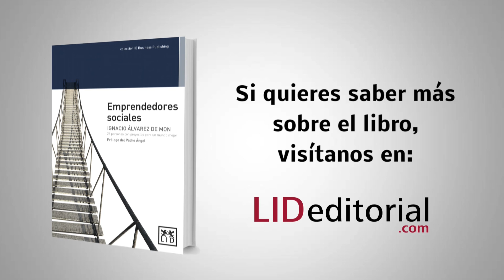Ignacio Álvarez de Mon presenta el libro 'Emprendedores sociales'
Hay una raza de emprendedores única: la que lleva el calificativo de «social». Son personas que apuestan por cambiar el mundo a mejor y trabajan por ello. «Seres que no pueden mirar para otro lado ni son ajenos a una realidad adversa. No esperan a que otros actúen, a que el Estado intervenga, o lo haga la comunidad o la sociedad. Asumen su responsabilidad y movilizan todos los recursos de los que son capaces para intentar solventar el problema social al que se enfrentan que, a partir de ese momento, es su problema», explica Ignacio Álvarez de Mon, autor de este libro.

Con el fin de entender este fenómeno, combinando conocimiento con corazón, Emprendedores sociales nos descubre a 26 grandes personalidades (españolas y extranjeras) que armonizan lo empresarial con lo humano, lo económico con lo personal y la razón con la emoción. También se ofrecen algunos ejercicios para reflexionar y visualizar ideas y pensamientos que a todos nos pueden aportar. Cada página es un ejercicio de conciencia que, sin duda alguna, hará que el lector experimente el permanente viaje de la realización personal de estos seres, que son el reflejo de nosotros mismos.